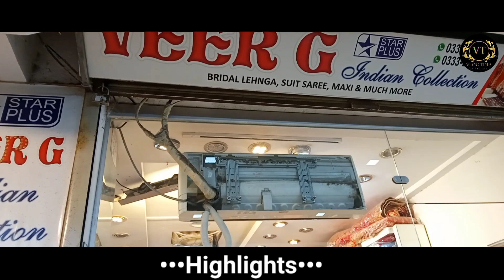Indian Top Class Designer Bridal Lehenga Partywear Sarree Maxi Wholesale Market Rawalpindi